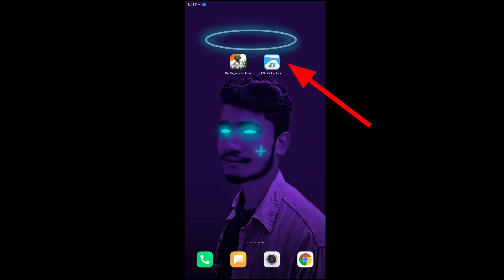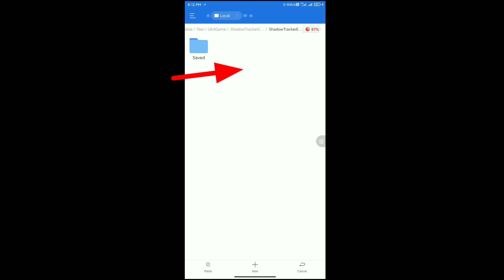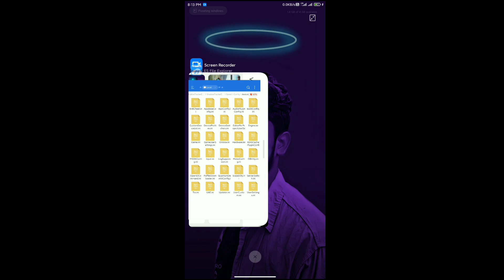How to unlock ultra sound in Battlegrounds Mobile India | How to enable ultra HD sound in bgmi